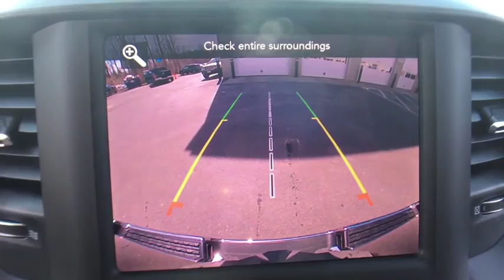2019 Ram 1500 Near Latham | Lia CJDR Colonie 197769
Black / Forest Green N 2019 Ram 1500 available in Albany, New York near Latham at

Priced below KBB Fair Purchase Price! 1500 Big Horn/Lone Star, 4D Crew Cab, 3.6L V6 24V VVT, 8-Speed Automatic, 4WD, Black Forest Green Pearlcoat, Diesel Gray/Black w/Cloth Bench Seat or Deluxe Cloth Bucket Seats, 1-Year SiriusXM Radio Service, 8.4 Touchscreen Display, Apple CarPlay, Auto-Dimming Exterior Driver Mirror, Auto-Dimming Rear-View Mirror, Big Horn IP Badge, Big Horn Level 1 Equipment Group, Class IV Receiver Hitch, Cluster 3.5 TFT Color Display, Exterior Mirrors Courtesy Lamps, Exterior Mirrors w/Supplemental Signals, Foam Bottle Insert (Door Trim Panel), For More Info, Call , Front & Rear Rubber Floor Mats, Glove Box Lamp, Google Android Auto, Integrated Center Stack Radio, Power 4-Way Driver Lumbar Adjust, Power 8-Way Driver Seat, Power Adjustable Pedals, Power Heated Fold Away Mirrors, Power-Folding Mirrors, Quick Order Package 23Z Big Horn/Lone Star, Radio: Uconnect 4 w/8.4 Display, Rear Dome w/On/Off Switch Lamp, Rear Power Sliding Window, Rear Wheelhouse Liners, Rear Window Defroster, Single Disc Remote CD Player, SiriusXM Satellite Radio, Steering Wheel Mounted Audio Controls, Sun Visors w/Illuminated Vanity Mirrors, Universal Garage Door Opener, Wheels: 20 x 9 Aluminum Chrome Clad.brbr** AT LIA CHRYSLER JEEP DODGE RAM - WE ONLY ADVERTISE PRICES WITH REBATES THAT EVERYONE QUALIFIES FOR!! - IT'S A BETTER WAY TO BUY YOUR VEHICLE - IT'S THE LIA CHRYSLER JEEP DODGE RAM WAY!! **brbrShopping at Lia Chrysler Jeep Dodge Ram is Car Buying the way it should be: Fun, Informative, and Fair!brbrHere are our Promises:brbr Transparent Pricing and Sales Process No Gimmicks!!br Pressure Free, Efficient, Friendly, and Helpful Sales Staffbr In-House Team of Loan & Lease Specialists! Good with Numbers, Better with People! Credit Challenged? Give us a Try!brbrThe Lia Auto Group has been Meeting the Automotive needs of our Customers for Over 40 Years and have been your Community Dealership because we are Part of the Community. We Live here, Employ People from here, and Serve our Community through Offering Great Vehicles, Great Services, and Great Prices. Come experience the Lia Chrysler Jeep Dodge Ram Difference Today! At Lia, we have thousands of Cars, Trucks, SUVs, Minivans, Certified Pre-owned Vehicles, and that's just the beginning! Lia would like to Thank All of our Loyal Customers for making us One of the Top 100 Auto Groups in the Country. We invite you to Visit One of our Convenient Locations or Shop our Impressive Online Inventory. Exp. 04/30/2019, $3,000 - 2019 Retail Consumer Cash **CK1 (excl GL-SW-WE). Exp. 04/30/2019, $2,000 - Northeast 2019 Bonus Cash NECKA. Exp. 04/30/2019